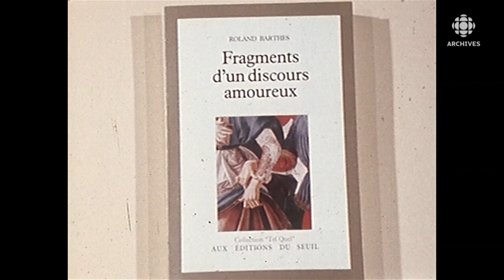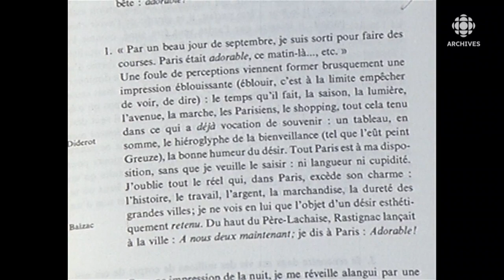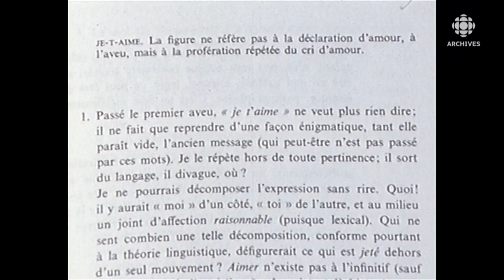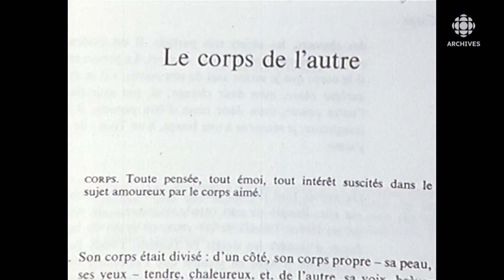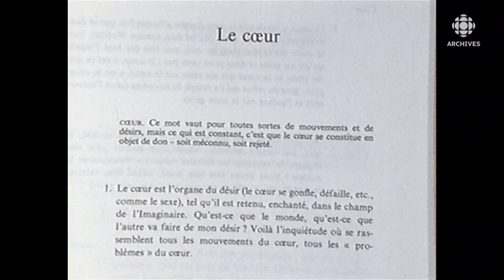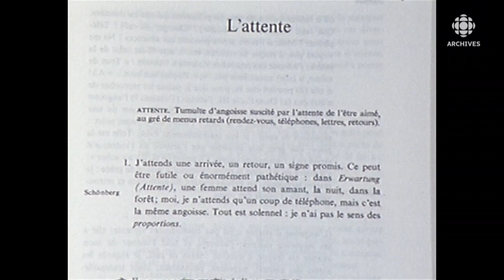En 1978, Roland Barthes explique son exploration de l'amour-passion (ou amour romantique)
Auteur du livre «Fragments d'un discours amoureux» paru en 1977,  l'essayiste et  philosophe français Roland Barthes explique son étude de l'amour-passion, thématique qu'il dit négligée à l'époque,  au profit des thématiques politiques ou sociologiques. Il explique quelques éléments de l'abécédaire des sentiments qui se déploie dans son livre. Il affirme que son exploration s'adresse aussi bien aux femmes qu'aux hommes, hétéros ou homosexuels.
Source : Femme d'aujourd'hui, 1 mars 1978